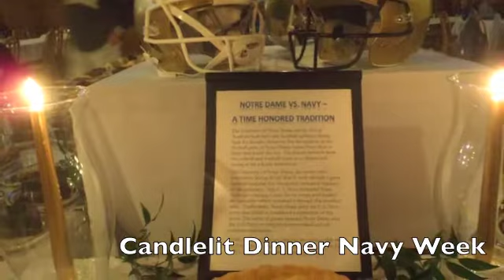Welcome to Notre Dame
Thank you to Esteban Rojas for the beautiful photos!